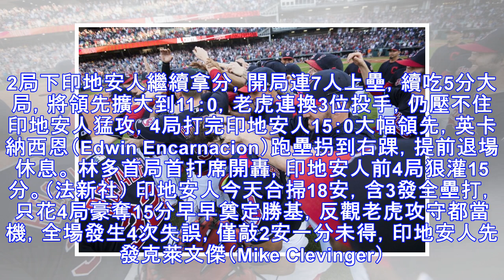MLB》印地安人率先封王！ 連3年稱霸美聯中區（影音）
〔體育中心／綜合報導〕印地安人今在主場寫意打虎，林多（Francisco Lindor）首打席開轟寫隊史紀錄，4局打完已經狠灌15分，終場以15：0完封老虎，成為本季第一支分區封王的球隊，連3年稱霸美聯中區。 老虎先發富爾默（Michael Fulmer）開局連挨2轟，只投5球就因右膝不適退場，林多擊出本季第8支首局首打席全壘打，刷新隊史游擊手紀錄，老虎隨後發生2次手守備失誤，首局就被印地安人猛打...